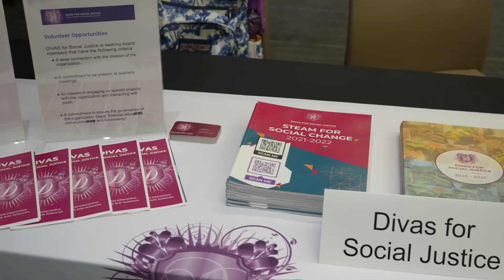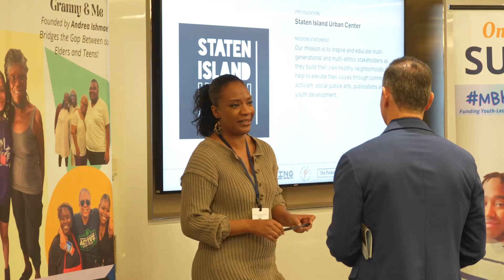Adding Value through Non-Profit Board Service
Proskauer’s longstanding Board Service Initiative places our partners on non-profit boards where they serve organizations in the communities where we live and work, offering guidance and counsel and using their talents and expertise to impact lasting change. In this video, hear more from our partners and leaders within non-profit organizations about the importance of board service.